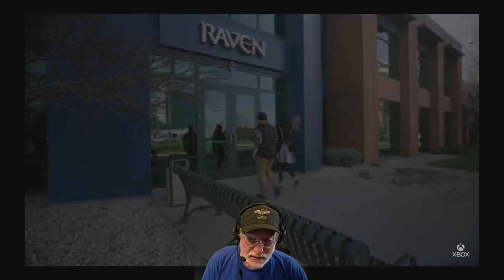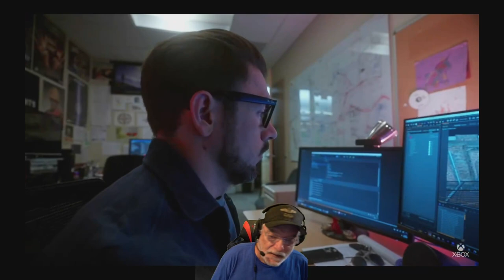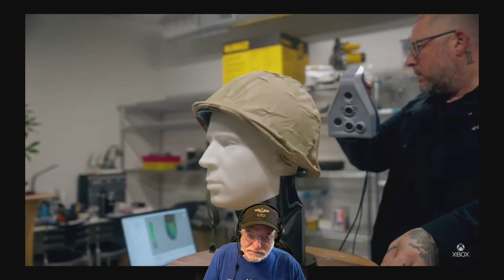Black Ops 6 Launch Event: Grandpa's War Featured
Advanced Movement, Complexity Made Easier, Theater Mode Returns
Twitch: @panooby (Streaming Daily)